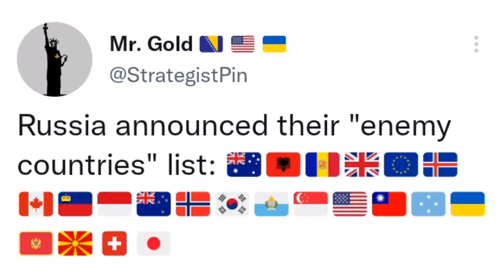Rasputin Song | Vladimir Putin